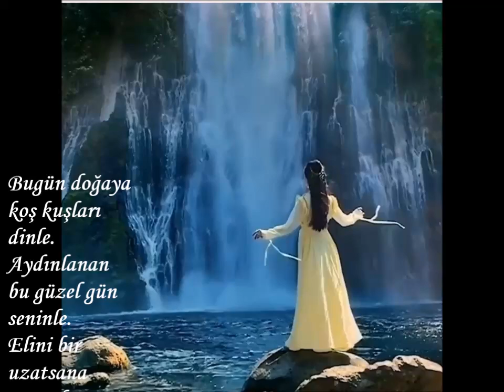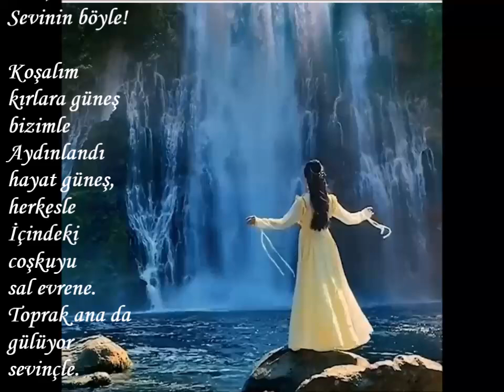ŞİİR : HAYRİYE SARICA ALTUNOYMAK----DOĞA UŞŞAK MAKAMI ÇALIYOR---SESLENDİREN : SERNİL DESTİNA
DOĞA UŞŞAK MAKAMI ÇALIYOR

Bugün doğaya koş kuşları dinle.
Aydınlanan bu güzel gün seninle.
Elini bir uzatsana güvenle.
Dostlar Jale, Lale, Hâle
Sevinin böyle!

Koşalım kırlara güneş bizimle
Aydınlandı hayat güneş, herkesle
İçindeki coşkuyu
sal evrene.
Toprak ana da gülüyor sevinçle.

Doğa müzik çalıyor
Sen de söyle.
Yalan Dünya'ya küsme, sev, üzülme ...
Uşşak makamı mı çalıyor.?
Dinle...
Bir olalım sevgi ve güzellikle...
HAYRİYE SARICA ALTUNOYMAK